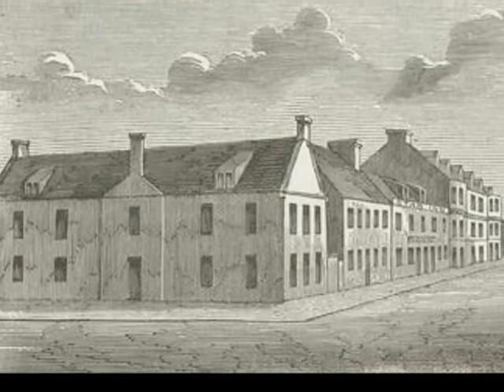Rod Paterson - The Bleacher Lassie O' Kelvinhaugh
Rod Paterson sings The Bleacher Lassie O' Kelvinhaugh from the album Up to Date released in 2000. The album is actually a collection of music from his first two albums, Two Hats (1987) and Smiling Waved Goodbye (1988). While best known for his work with the groups Jock Tamson's Bairns, The Easy Club and Ceolbeg, Rod also has a successful solo career and is widely recognised as one of the finest interpreters of the songs of Robert Burns.
The song is accompanied by images of old Glasgow.